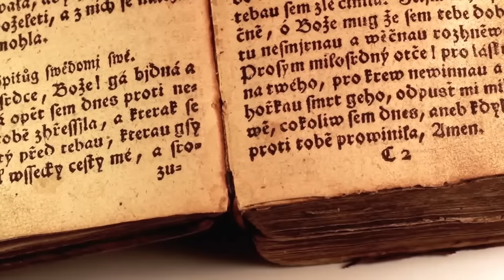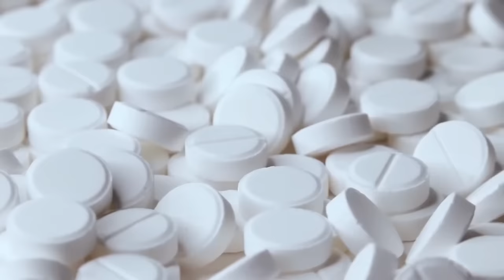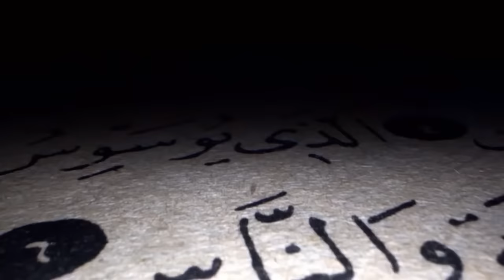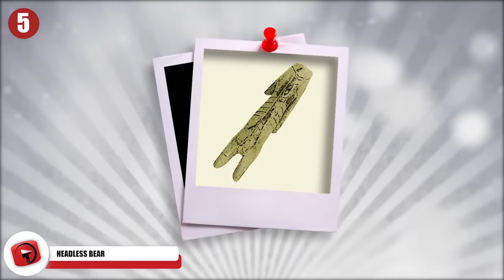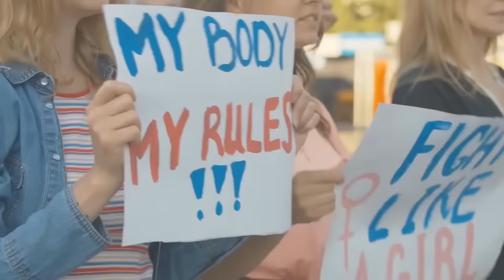Mysterious Discoveries Nobody Can Explain